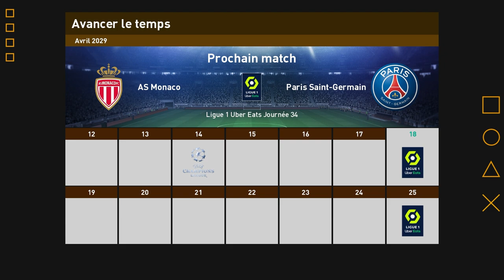PES Efootball 2023 FR ► VERS UNE LÉGENDE #35 - LES QUARTS !!! Football Life 2023